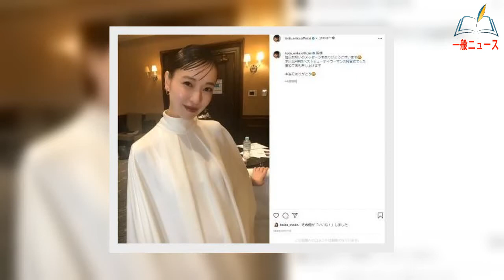戸田恵梨香、水川あさみと同様に長文公開 「私を追いかけて、どうか車の事故を起こさぬようお気をつけください」 2424